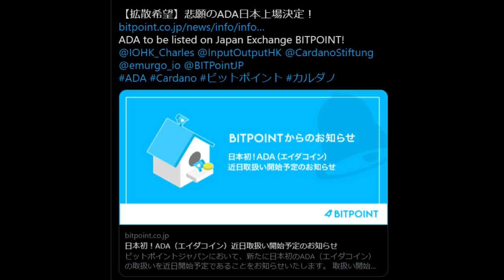【仮想通貨】カルダノADA日本上場「BITPOINT」見つけました。（情報確認中：早とちりかもしれません）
【拡散希望】悲願のADA日本上場決定！
ADA to be listed on Japan Exchange BITPOINT!

「件名：速稼塾（あなたのお名前）」